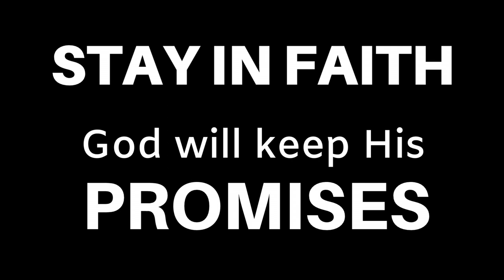Message of Hope: Stay in faith. God will keep His Promises!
WOW! God's Word preached and taught in a simple yet profound manner that can truly change your life!   See the powerful manifestation of the Power of God as God's Word is being confirmed.